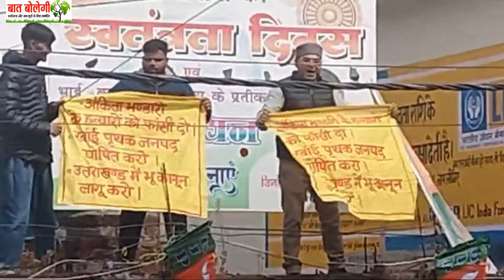Uttarakhand अंकिता भंडारी हत्याकांड फिर सुर्खियों में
मेरा नाम हैं त्रिलोचन भट्ट और इस चैनल पर मैं करता हूं जन सरोकारों की बात। दोस्तो मैं अखबार की नौकरी नाजायज दबावों के कारण छोड़ चुका हूं। जीवन यापन संबंधी संकटों के बीच जनता के मुद्दों को आप तक पहुंचाने का प्रयास करता हूं। आप वीडियो बीच में छोड़ देते हैं तो मेरी मेहनत बेकार चली जाती है। जन सरोकारों की पत्रकारिता को आगे बढ़ाने के लिए आपके सहयोग की जरूरत है।
My name is Trilochan Bhatt and on this channel I talk about public concerns. Friends, I have left the newspaper job due to illegitimate pressures. I try to convey public issues to you amidst the crisis of livelihood. If you leave the video midway then my hard work goes in vain. Your cooperation is needed to advance journalism of public concern.
For Help
Trilochan Bhatt
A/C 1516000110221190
IFSC PUNB0151600
Punjab National Bank Patel Nagar, Dehradun
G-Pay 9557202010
6 मार्च को राज्य में हो रही घटनाओं को लेकर इंडिया अलायंस से जुड़े राजनीतिक दलों और सिविल सोसायटी के लोगों ने मुख्य सचिव राधा रतूड़ी और पुलिस महानिदेशक अभिनव कुमार से मुलाकात कर उन्हें ज्ञापन सौंपा। प्रतिनिधि मंडल में कांग्रेस के शीशपाल बिष्ट, सीपीएम के सुरेन्द्र सजवाण, सीपीआई के समर भंडारी, आम आदमी पार्टी की उमा सिसोदिया, उत्तराखंड इंसानियत मंच की कमला पंत, उत्तराखंड महिला मंच की निर्मला बिष्ट और चेतना आंदोलन के शंकर गोपाल मौजूद थे। सिविल सोसायटी के एक सदस्य के रूप में मैं भी इस प्रतिनिधि मंडल के साथ मौजूद था। प्रतिनिधि मंडल ने दोनों अधिकारियों के साथ बातचीत में मुख्य रूप से हल्द्वानी के बनभूलपुरा का मामला उठाया और वहां निर्दोष लोगों के साथ ज्यादाती करने की बात कही। समुदाय विशेष को लोगों को दुकाने न खोलने देने की भी शिकायत की। आशुतोष नेगी की गिरफ्तारी के तरीके को लेकर भी प्रतिनिधिमंडल ने सवाल उठाया और कहा कि जिन पुलिस कर्मियों ने उन्हें गिरफ्तार किया उनकी नेम प्लेट नहीं थी और गिरफ्तारी की सूचना उनके परिवार को भी नहीं दी गई।
On March 6, political parties and civil society members associated with India Alliance met Chief Secretary Radha Raturi and Director General of Police Abhinav Kumar and submitted a memorandum to them regarding the incidents happening in the state. Congress's Shishpal Bisht, CPM's Surendra Sajwan, CPI's Samar Bhandari, Aam Aadmi Party's Uma Sisodia, Uttarakhand Insaniyat Manch's Kamla Pant, Uttarakhand Mahila Manch's Nirmala Bisht and Chetna Andolan's Shankar Gopal were present in the delegation. As a member of civil society, I was also present with this delegation. In the conversation with both the officers, the delegation mainly raised the issue of Banbhulpura in Haldwani and talked about atrocities against innocent people there. Also complained about not allowing people of a particular community to open shops. The delegation also raised questions about the manner of arrest of Ashutosh Negi and said that the police personnel who arrested him did not have a name plate and his family was not even informed about his arrest.